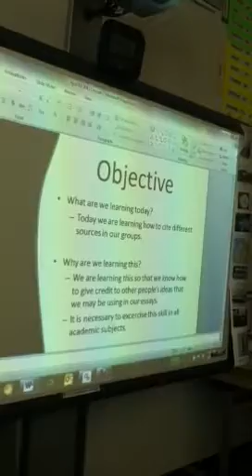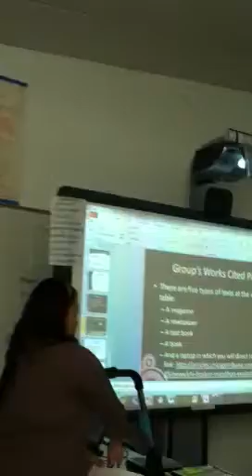Nora Castro PACT video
Lesson presentation of citations and Works Cited